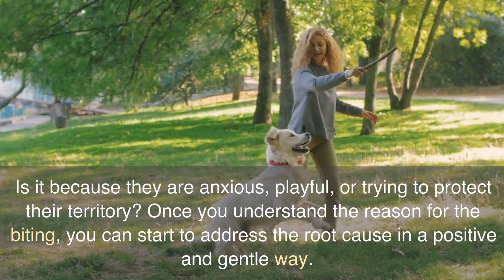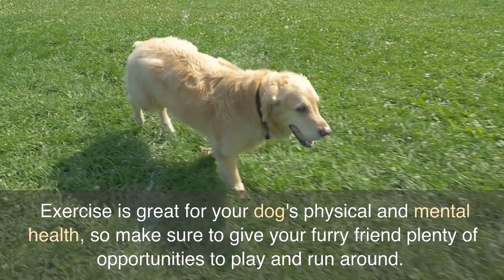Peaceful Paws The Top 5 Tips for Training Your Dog to Stop Biting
Are you tired of dealing with your dog's biting habit? Do you want to learn some effective and positive techniques for training your dog to stop biting? Then this video is for you! In this video, we'll go over the top 5 tips for training your dog to stop biting in a friendly and positive way. These tips are easy to follow and can make a big difference in your dog's behavior. So if you want to learn how to train your dog to stop biting in a positive and gentle way, be sure to watch this video all the way through!